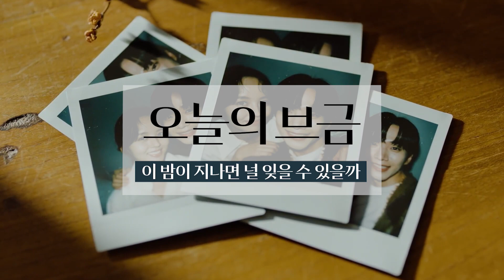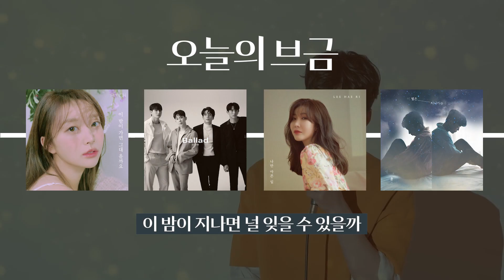[EN] 😥이 밤이 지나면 널 잊을 수 있을까 [🔉오늘의 브금] 펀치, 2am, 이해리, 훈스｜Stone Music+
이별 했을 때 유난히 길게 느껴지는 밤
이 밤이 빨리 지나가길 바라며 듣는 노래😥

😥이 밤이 지나면 널 잊을 수 있을까 [🔉오늘의 브금] 펀치, 2am, 이해리, 훈스｜Stone Music+